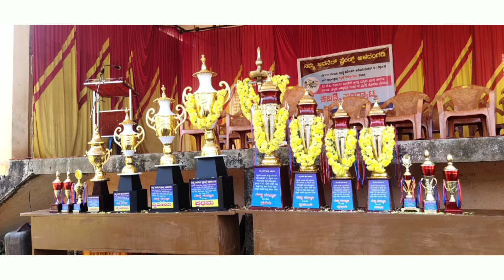KABADDI Semifinal | Shivashakti Kutluru 🔥Yuvakesari Savanal | @Aladangady